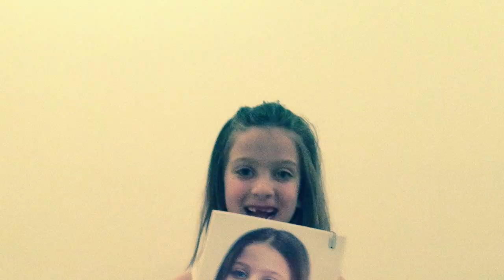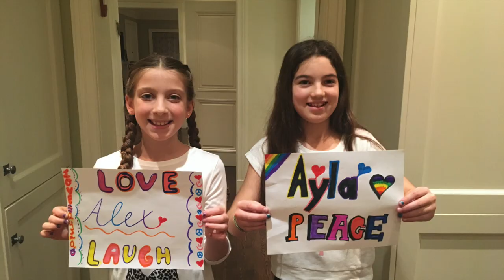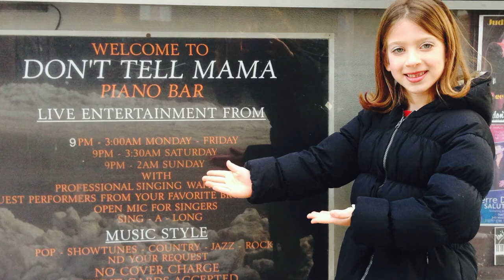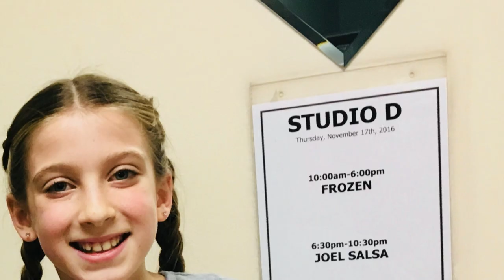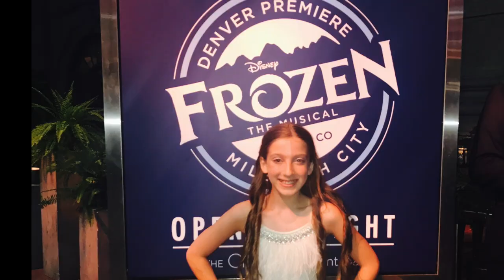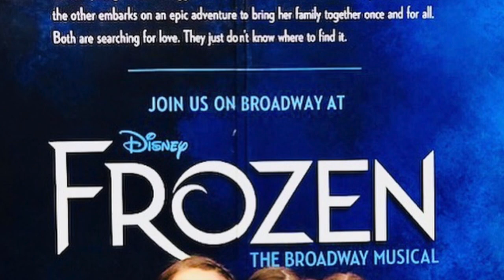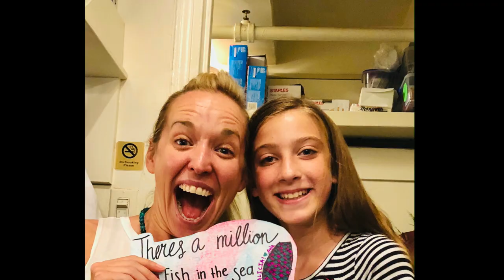Ayla's Bat Mitzvah Montage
Thank you for coming to Ayla's virtual Bat Mitzvah and for sharing this special day with our family. Hope you enjoy this video montage! Lots of love,
Elaine and Neil
10/3/20